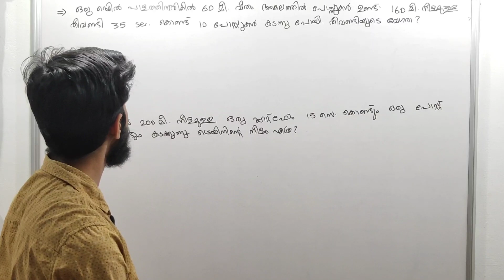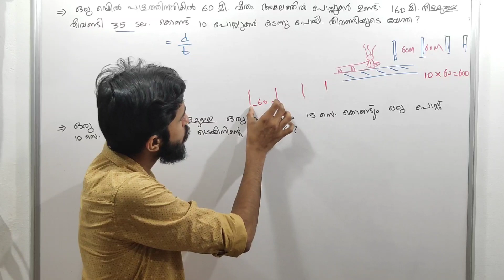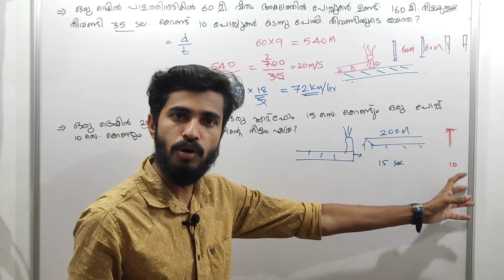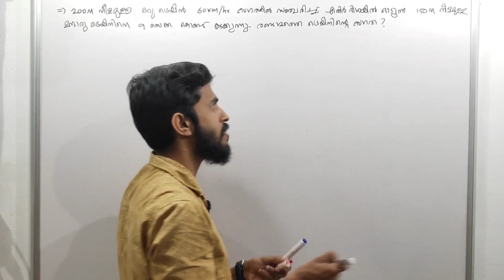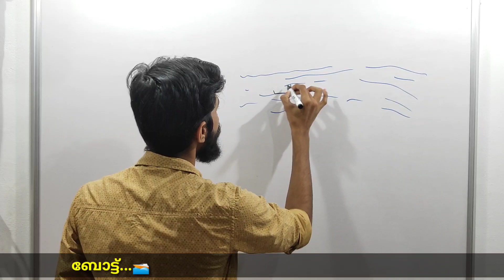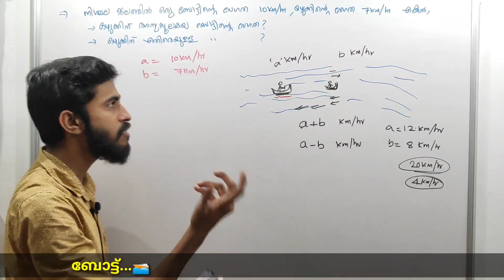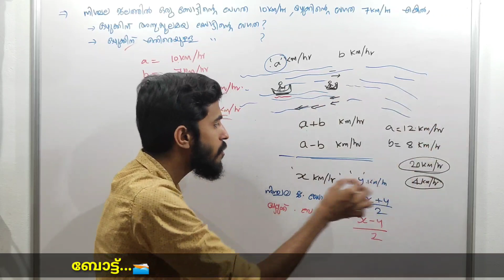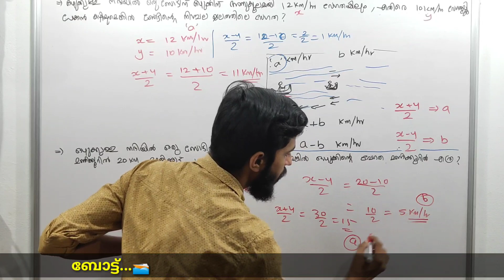train,Boat and stream problems|simple tricks